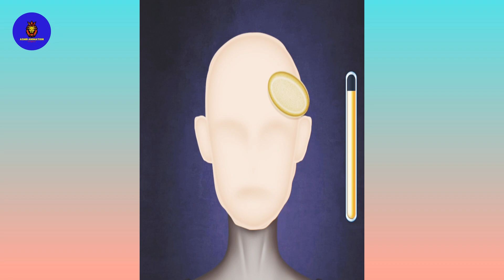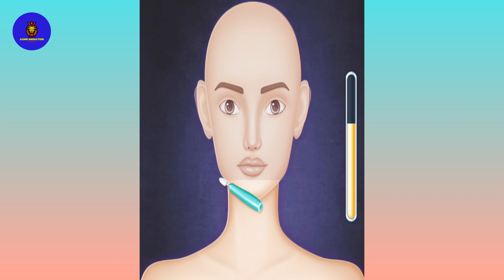asmr ghost makeover | monster makeup video | bridal makeup video | monster videos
sexy asmr
kashmiri boot
monika prabhu channel
máy cắt lúa
pikachu
rahmatan lil alamin cover
ranjithame song
soja mere chanda
123 go
adcb
avengerS
bahut darane wala bhoot
barongan barongan
bholaa movie songs
bhoot cartoon
bomb
bumble
cardboard dustbin
cá
daku daku
dila kent
dị light
doctor uncle
eating chicken
ek geet
fat girl
game asmr ghost makeover | monster makeup video | bridal makeup video | monster videos

Seller Shaffer

seller shaffer and clips do not own all rights to these video clips. All the contents belong to their respective owners and I have repurposed them with educational and inspirational values to motivate the viewers for their passion if anyone has any issue with any image or video clip please email us on
 will remove that footage,

ghost bride
makeover
fat
homeless makeover
fat lady
the fat lady
extreme makeover weightloss
makeup tips over 40
beauty makeup
makeupvideo
makeup
power of makeup
fat girl makeup
makeup animation
how to apply makeup
makeup look
makeup game
girl makeup
makeup for beginners
fat makeup animation
learn makeup
girls makeup
Hindi cartoon
medical animation makeup 2023
fat comic
fat girl
sexy asmr
sex asmr  lady
oddlysatisfying
asmr
makeup
asmr makeup
asmr skincare
asmr animation
asmr treatment
asmr removal
asmr makeover animation

asmr animation
asmr animation makeup
asmr animation video
asmr animation treatment
asmr eating
asmr makeover video
asmr video
cartoon video
animation video
cartun bangla
cartoon hindi

I hope you 𝘄𝗶𝗹𝗹 injoy watching the video
jungle mein mangal
jungle me mangal 2022 viral video
jungle me mangle 2022 viral video
jagal me magal
jangal me mangal 2022 real
jungle me mangal latest 2022
jangal me mangal 2021 new video b.
jungle mai mangal real
jungle me mangal video
jungle me sex
jungle mangal
jungle me mangle
jagal me magal viral
jungle mangal video